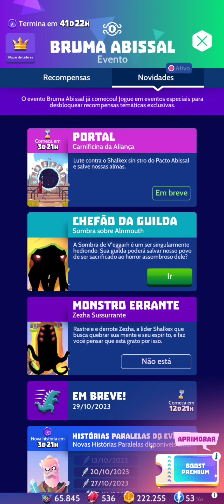Knighthood Resposta das CHARADAS Bruma Abissal| 1⁰ portal|| Mago, Cuidados Pessoais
Cavaleiros.
Com as atualizações, criei um canal de comunicação para quem tem acompanhamento de alguns conteúdos do YouTube.

Eventos novos com barra de pontos e passe?.
Quais são as novidades e atualizações que chegaram?
LIVRO GRÁTIS NOS LINKS ABAIXO:
plataforma Wattspad:

Depois de enfrentar todos os grandes desafios dos territórios espalhados pelo mundo mágico desse esplêndido RPG, agora enfrenta a expansão tão esperada de Karnheim.
Como vencer o desafio das Torres?

PARTICIPE DO NOSSO GRUPO DE CAVALEIROS.
Grupo de wadzap exclusivo Knighthood

Knighthood é um jogo extremamente atualizado, suas novidades são praticamente semanais.
mas além dos seus eventos ocorrem atualizações que podem mudar completamente a forma e a experiência na gameplay.

Qual é na história de KNIGHTHOOD?
Como entrar em uma Guilda que vale a pena?

Eu sou Eliseu Rodrigo e se quiser me conhecer melhor siga em minha rede social.

Knighthood é um jogo de celular disponível gratuitamente para Download na plataforma da Playstore. Links abaixo.

Esse jogo tem uma lore muito bem desenvolvida, mas não muito explorada.
Um jo de Farm, Knighthood em formato de RPG traz personagens que se entrelaçam numa intriga de reinos e mundos poli-dimensionais que estão disputando as terras de Astellan, Mirefen, Pico branco e Reino do Fogo.

Vamos conhecer essa aventura juntos.
Game play de Knighthood é aqui.